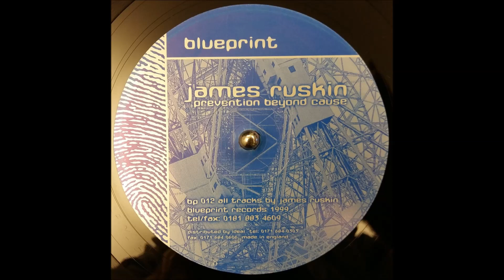James Ruskin - Prevention Beyond Cause - b3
not as essential as the "b1", but  a decent addition nonetheless.